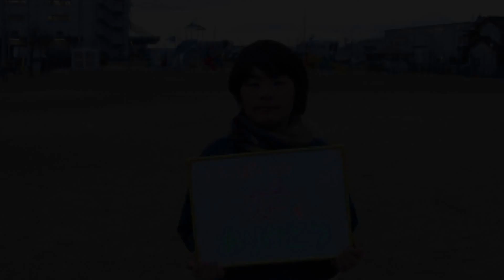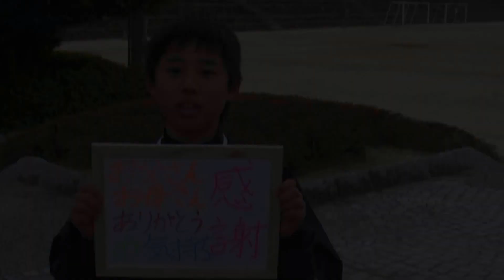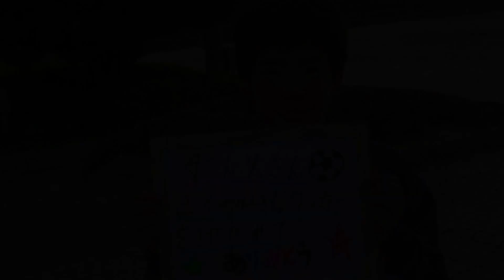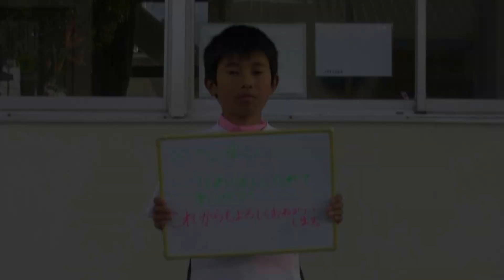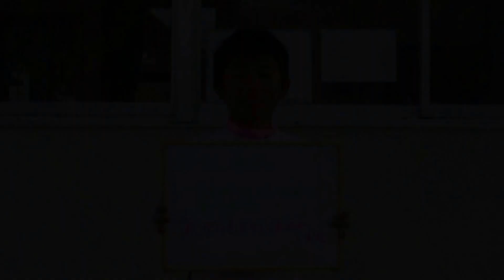ありがとう船木SS，2014